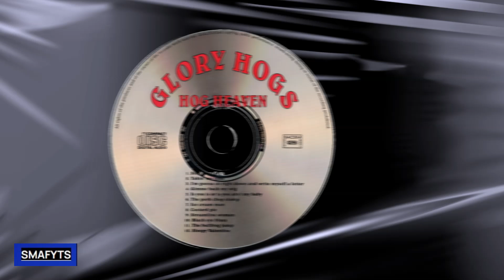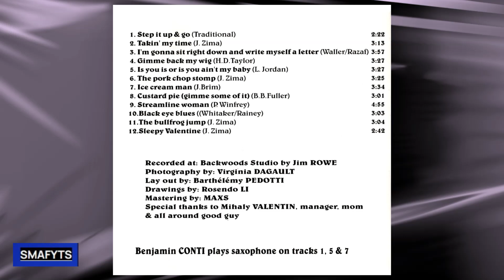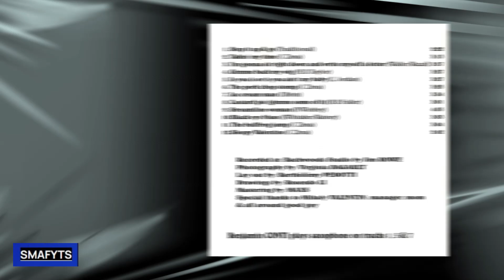Black Eye Blues by Glory Hogs : Great Groove Laid-back Vibe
Black Eye Blues by Glory Hogs : Great Groove Laid-back Vibe : How to find Groovy records 👈 (find advantages for you)

Get ready to groove to this upbeat blues track featuring a soulful male vocal and a dynamic mix of electric and acoustic textures. The driving percussion and catchy guitar riffs create a fun and happy atmosphere, perfect for a laid-back listen. Immerse yourself in the linear, repetitive groove and let the up-tempo rhythm carry you away.

The Glory Hogs mix Country and Electric Blues in their tune "Black Eye Blues".
A song on their one-of-a-kind record shows off this special style.
Check them out as they put their hearts into this piece, which could get you moving or bring a tear to your eye depending on how you feel.

Track Highlights :
Genre: Glory Hogs created their easygoing mellow sound by mixing three styles in just the right way.
Up tempo Beat: The song has a rhythm that sticks in your head and makes you want to dance or tap your feet.
Romantic Lyrics: These words bring up emotions that people find easy to relate to, grasp, and keep in mind.

Band Info :
- Band : The Glory Hogs
- Album title : Hog Heaven
- Track title : Black Eye Blues (10th track)
- CD Reference : GH556469
- Year : 1995

We're eager to hear what you think about "Black Eye Blues".
Glory Hogs blues track ,
 Black Eye Blues by Glory Hogs ,
 Black Eye Blues song cover ,
 Black Eye Blues cover song ,
 Black Eye Blues lyrics ,
French blues band ,
Hog Heaven album ,
country full album ,
blues full album ,
rockabilly full album ,
rockabilly blues track ,
blues country music ,